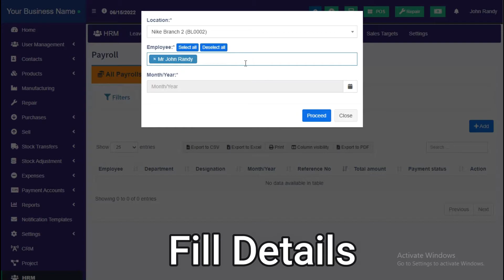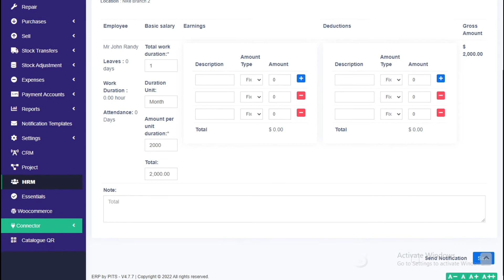122 - How To Add Payroll In HRM ERP.Live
About
Erp.live is the most functional & fastest Enterprise Resource Planning software that assists you with all core processes at one point, such as finances, human resources, sales & purchases, reporting, projects & tasks & everything.

There are tons of Enterprise Resource Planning software in the market, but what makes erp.live standout are the technologies used in building it. erp.live is a cloud-based software that makes it the most secure, fastest & future-proof. Moreover, erp.live is a timeless, cost-effective & user-friendly software that helps you grow your business constantly.

How To Add Payroll In HRM ERP.Live